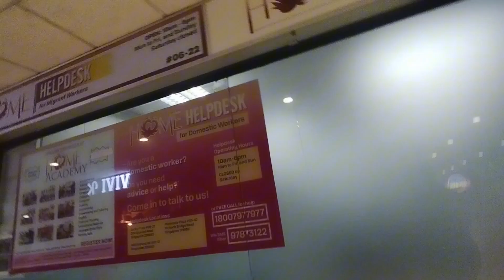Meet Up with YouTube Friend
from Youtube to Personal. ganyan kami nag kakilala ni sis Joana or Arrvee Lopez sa Mundo. ng youtube. and Ngayon di ko akalain na magkikita kami in person. let's go 😄😄